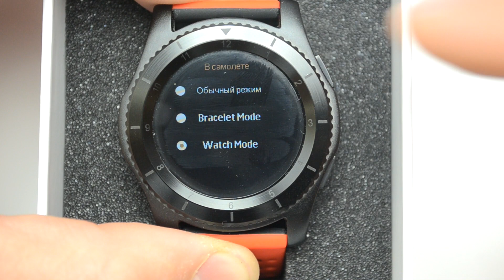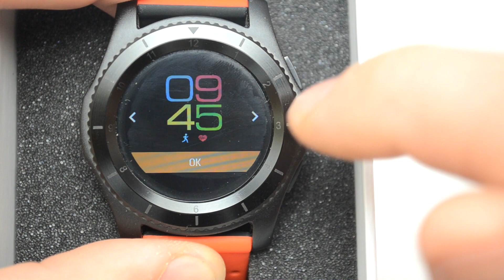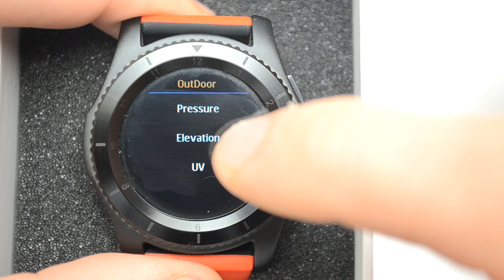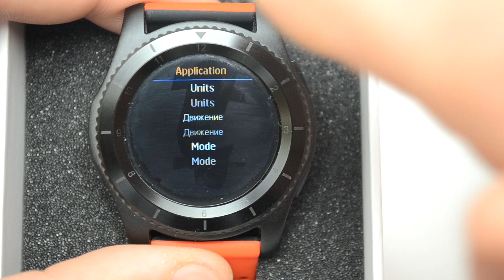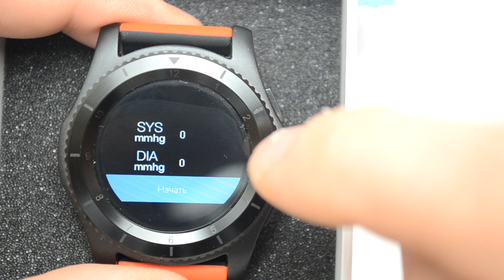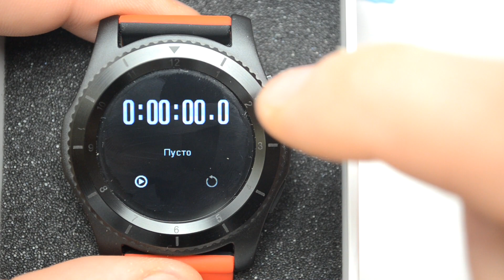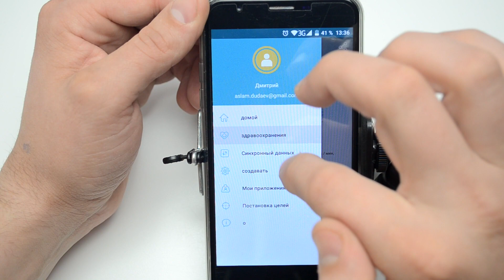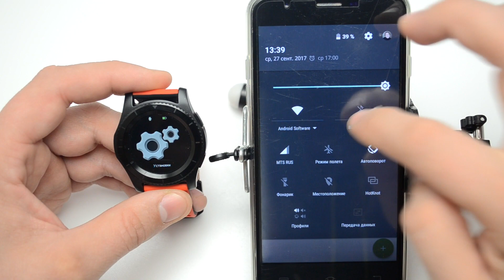Senbono GS8 - обзор и настройка смарт часов из Китая \ Senbono GS8 - Smart Clock Review